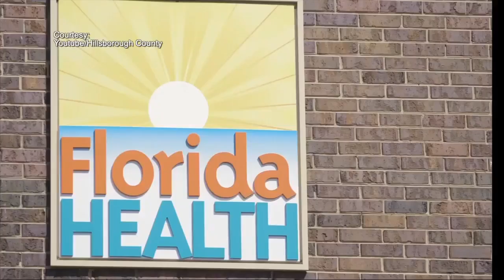How to distinguish between COVID-19, allergies and cold symptoms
Are your symptoms COVID-19 related or something else?